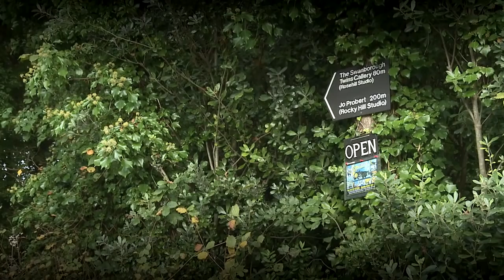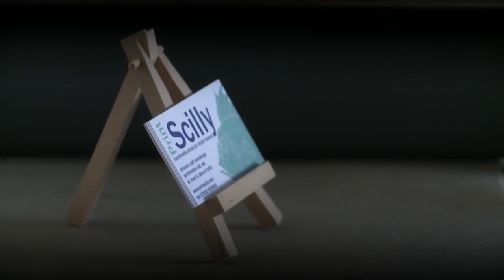Isles of Scilly Travel 2011 film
2011 Steamship Group promotional film